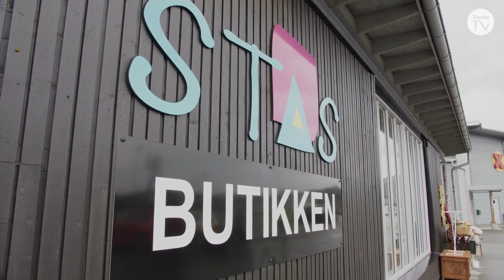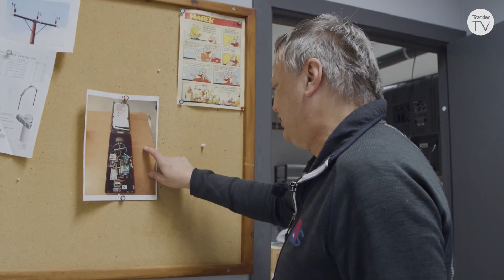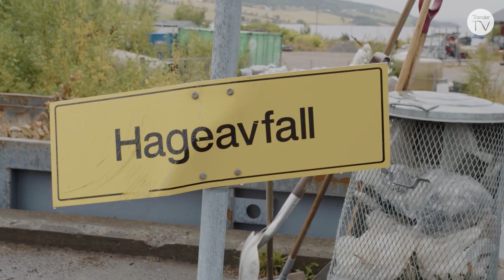Min Vekst - Vidu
En moderne vekstbedrift skal kunne konkurrere på lik linje med alle andre bedrifter. Det betyr at de må være løsningsorienterte, tilpasningsdyktige og innovative. Men for menneskene vi møter i disse vekstbedriftene, er ikke dette bare en arbeidsplass. Det er også en arena for mestring, personlig utvikling og vekst. Denne uken besøker vi Vidu.